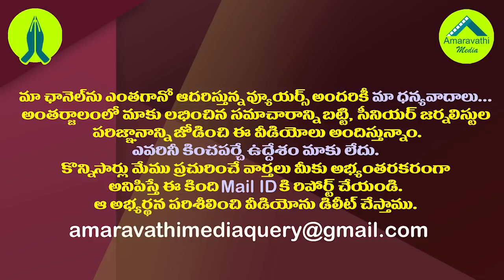సీల్డ్ కవర్లో రిపోర్ట్..హైకోర్టులో డా సుధాకర్ కేసు విచారణ పూర్తి| Dr Sudhakar Case in AP High Court